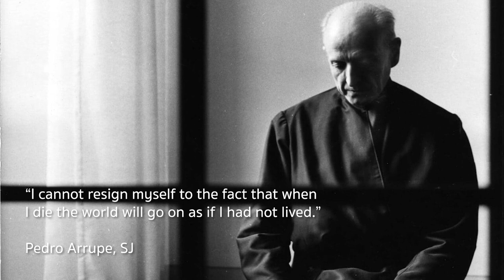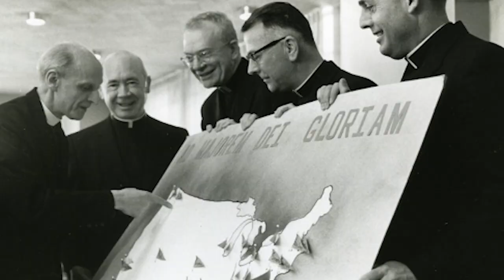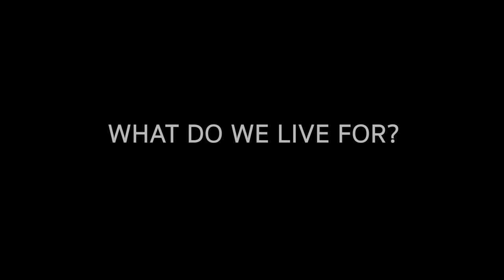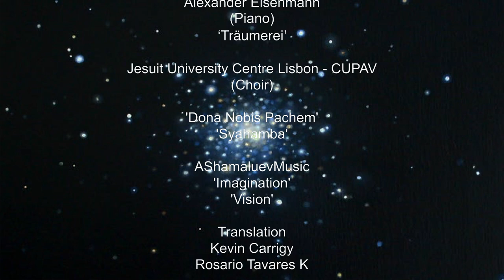What do we live for? The message of Pedro Arrupe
A look at the life and message of Pedro Arrupe, SJ
(English version)